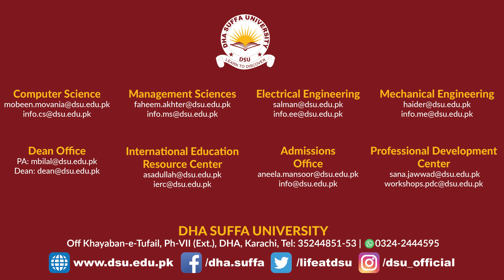Virtual Info Session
Are you looking for information regarding Business, Engineering and Computer Science degree programs?

Watch our recent Virtual Info Session and find out first-hand about our robust curriculum, labs, faculty, industry-connectedness, placements and much more.